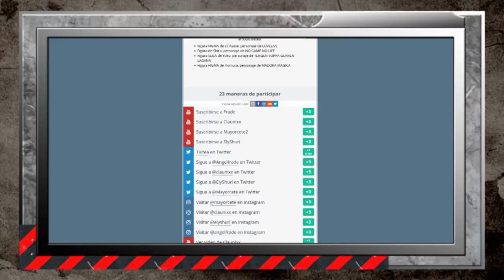QUEDADA y SORTEAZO de ANIME !!